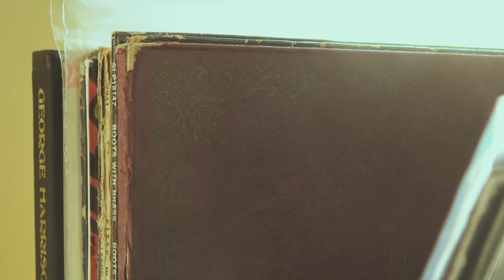IDKWTI, IJWTMS - A Film by Laine Foxworthy (2020)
I Don't Know What This Is, I Just Wanted To Make Something.

Music is MOVE by MILES DAVIS